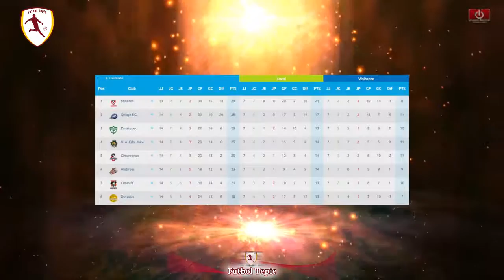Programa Fútbol Tepic Live - 0001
Hablamos del fútbol con futbolistas nayaritas.
Esta vez nuestro invitado es Erik Maldonado Calvo.